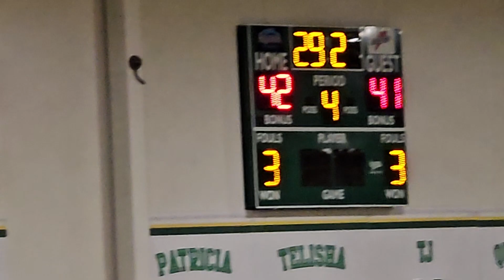KECOUGHTAN VS GREAT BRIDGE "VHSL GIRLS 🏀"